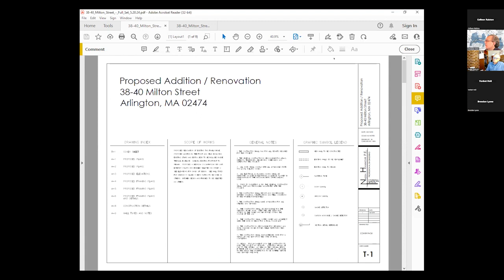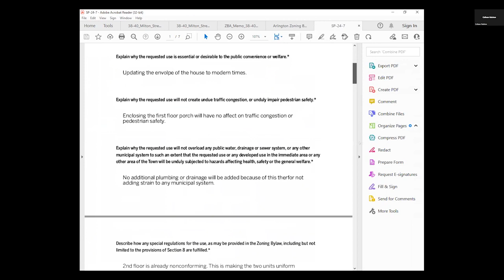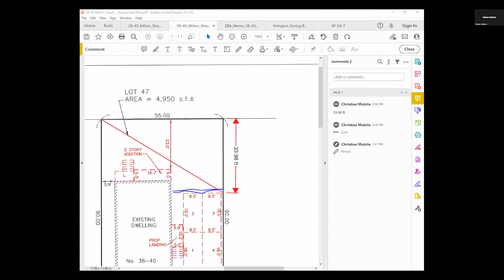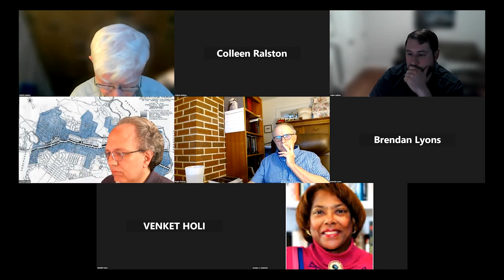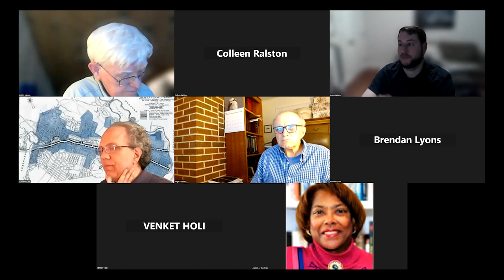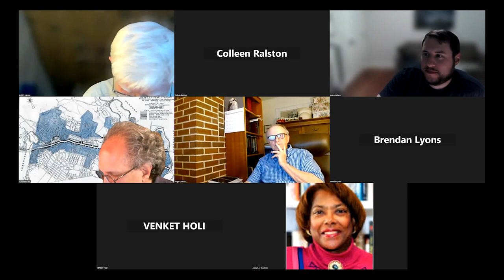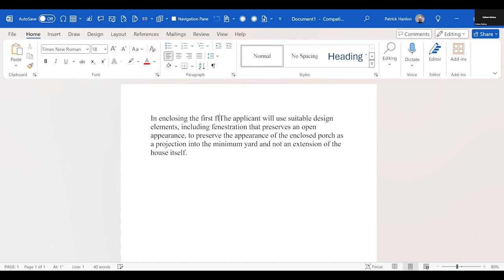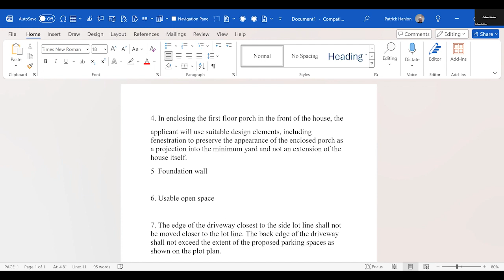Zoning Board of Appeals Meeting - May 28, 2024